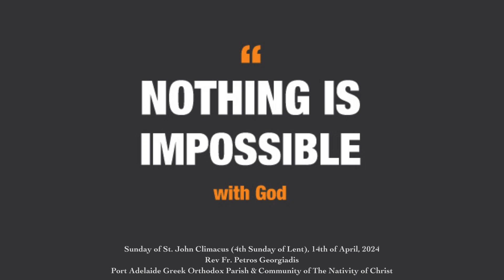Nothing Is Impossible With God || Sunday of St. John Climacus || Sermon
The Gospel According to Mark 9:17-31

At that time, a man came to Jesus kneeling and saying: "Teacher, I brought my son to you, for he has a dumb spirit; and wherever it seizes him it dashes him down; and he foams and grinds his teeth and becomes rigid; and I asked your disciples to cast it out, and they were not able." And he answered them, "O faithless generation, how long am I to be with you? How long am I to bear with you? Bring him to me." And they brought the boy to him; and when the spirit saw him, immediately it convulsed the boy, and he fell on the ground and rolled about, foaming at the mouth. And Jesus asked his father, "How long has he had this?" And he said, "From childhood. And it has often cast him into the fire and into the water, to destroy him; but if you can do anything, have pity on us and help us." And Jesus said to him, "If you can! All things are possible to him who believes." Immediately the father of the child cried out and said, "I believe; help my unbelief!" And when Jesus saw that a crowd came running together, he rebuked the unclean spirit, saying to it, "You dumb and deaf spirit, I command you, come out of him, and never enter him again." And after crying out and convulsing him terribly, it came out, and the boy was like a corpse; so that most of them said, "He is dead." But Jesus took him by the hand and lifted him up, and he arose. And when he had entered the house, his disciples asked him privately, "Why could we not cast it out?" And he said to them, "This kind cannot be driven out by anything but prayer and fasting." They went on from there and passed through Galilee. And he would not have any one know it; for he was teaching his disciples, saying to them, "The Son of man will be delivered into the hands of men, and they will kill him; and when he is killed, after three days he will rise."